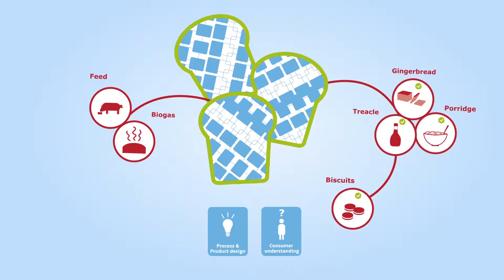From bread to biscuits - circular economy in food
Would you like to get more value from carbohydrate-rich raw material streams such as returned bread? Now you can! Our research shows that returned bread offers the agrifood industry new high value applications.

Currently around 15% of all bread is left on the shelves, ending up as animal feed or raw material for biogas. But did you know that returned bread can be upgraded as a resource for flavoursome food products? A great way of reducing food waste!

We’ve developed three products: porridge, gingerbread and treacle. And also the food safety of these products was checked. Our consumer research of gingerbread and biscuits made from returned bread, shows that both products score well in terms of taste and texture.
Interested in how to create more value out of your side streams? We will help you discover commercially interesting applications and connect suppliers and clients to make the most of these opportunities.